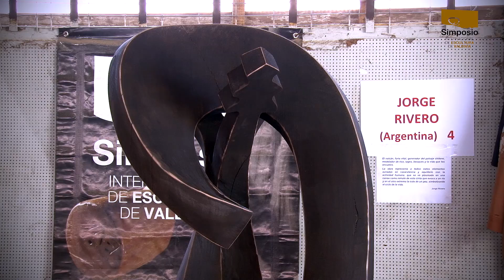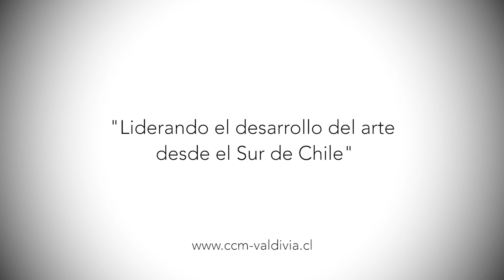SIMPOSIO INTERNACIONAL DE ESCULTURA 2017 JORGE RIVERO ARGENTINA